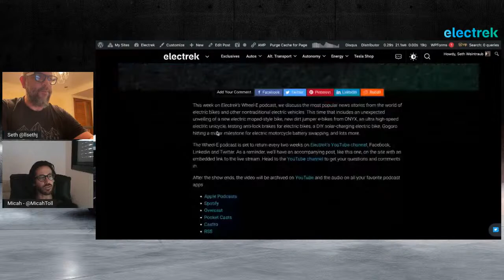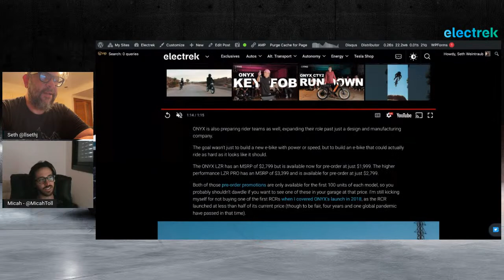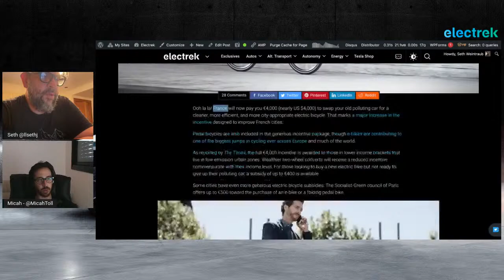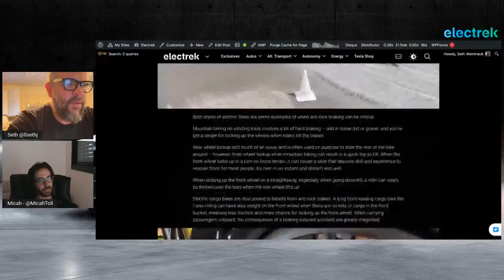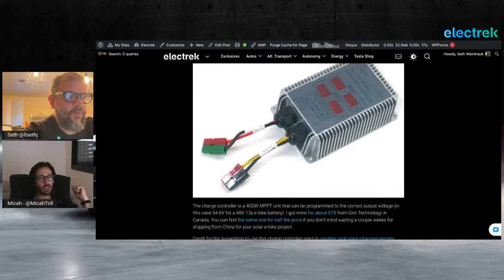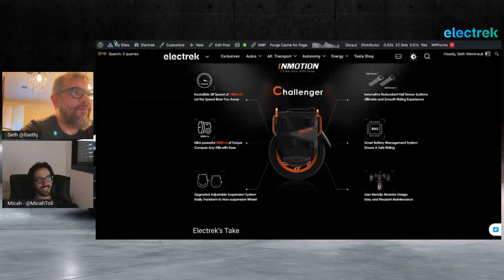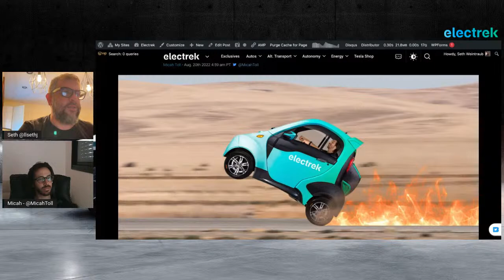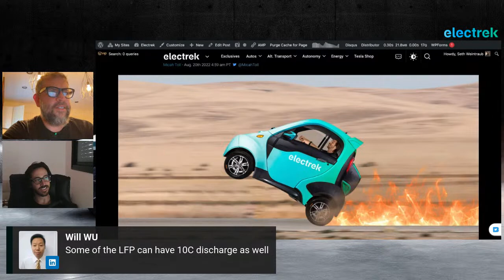Wheel-E Podcast! Volcon electric mopeds, solar-charging e-bikes, electric unicycles & more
This week on Electrek’s Wheel-E podcast, we discuss the most popular news stories from the world of electric bikes and other nontraditional electric vehicles. This time that includes an unexpected unveiling of a new electric moped-style bike, new dirt jumper e-bikes from ONYX, an ultra high-speed electric unicycle, testing anti-lock brakes for electric bikes, a DIY solar-charging electric bike, Gogoro hitting a major milestone for electric motorcycle battery swapping, and lots more.

Here are a few of the articles that we will discuss during the podcast today:
00:00 Intro
02:00 ONYX launches two high-flying and rugged mid-drive electric bikes for hardcore riding
10:00 Did Texas-based electric powersports company Volcon just quietly unveil its first e-bike?
15:00 This country is paying car drivers nearly $4,000 to switch to an electric bike
20:40 Bolt Mobility abandoned electric bikes all over US cities. Here’s what’s happening to them
24:30 First ride: We tested Bosch’s ABS for electric bikes to see if it really works
30:00 With two solar panels and one afternoon, I made my electric bike charge from the sun
40:00 InMotion unveils ‘fastest in the world’ 87 MPH V13 Challenger electric unicycle
44:35 Gogoro, world leader in battery-swapping EVs, announces 500,000th subscriber
50:00 Weird Alibaba: This $5,000 Chinese electric car feels like a scaled-up Hot Wheels car